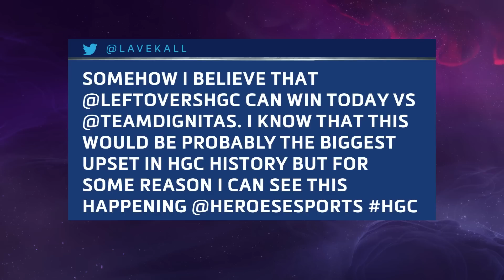HGC EU – Phase 1 Week 3 - Team Dignitas v Leftovers - Game 4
Team Dignitas and Leftovers face off during Phase 1 Week 3 of HGC.